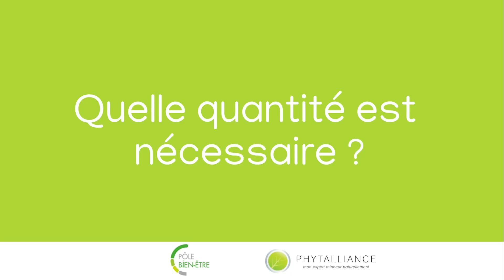A quoi sert l'hydratation et comment bien s'hydrater ? - Phytalliance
Aurélien, diététicien chez Phytalliance, répond à vos questions sur l'hydratation. Comment bien s’hydrater, et que faut-il boire ? Ses réponses sur le rôle de l’eau sur l’organisme, et sur les bons réflexes à adopter.

L’eau est indispensable au bon fonctionnement de l’organisme. Elle permet l’hydratation des tissus, l’élimination des déchets, la régulation thermique. Elle joue aussi un rôle sur la sensation de satiété.

Quelle quantité d’eau est nécessaire chaque jour ?
Il est recommandé de boire environ 1,5L de liquide par jour, dans des conditions normales de température et d’activité. Associé à celui que l’on trouve dans les aliments, ce volume d’eau permet d’atteindre les 2L que les reins sont capables d’éliminer.

A quels moments de la journée faut-il boire ?
On peut boire entre et pendant les repas. Comme l’eau a un effet sur la sensation de satiété, boire entre les repas peut aider à éviter le grignotage.

Quelles boissons pour bien s’hydrater ?
L’eau est la seule boisson indispensable à l’organisme. Mais il est aussi possible de consommer des liquides sous forme de thé, de tisane, de café. Les soupes ou les jus de fruits contiennent aussi du liquide. Attention néanmoins aux boissons qui contiennent beaucoup d’alcool ou de sucre.
Il faut aussi penser à s’hydrater plus souvent s’il fait plus chaud, ou si l’activité physique est plus importante.